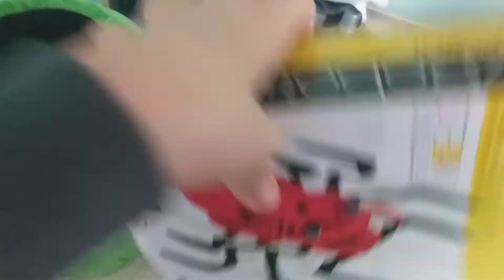Bullfrag and Friends with Mario in adventure Day 4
A Thanksgiving end but part 2 finds a box.